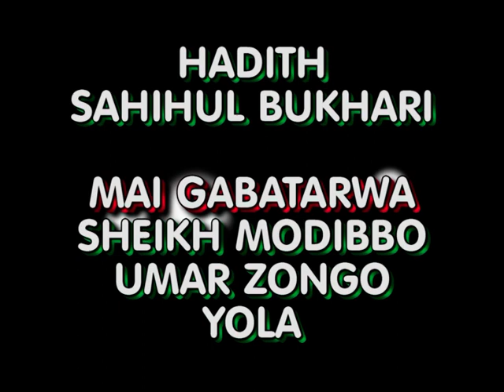SHEIKH MODIBBO UMAR ZONGO YOLA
HADITH SAHIHUL BUKHARI